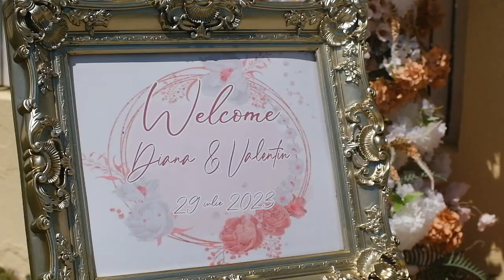Best Moments D & V //// Fujifilm X-T4 @7artisansOfficial 7artisan 35 t1.05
O nunta faina! despre oameni ce se iubesc!

Rezerva evenimentul tău!